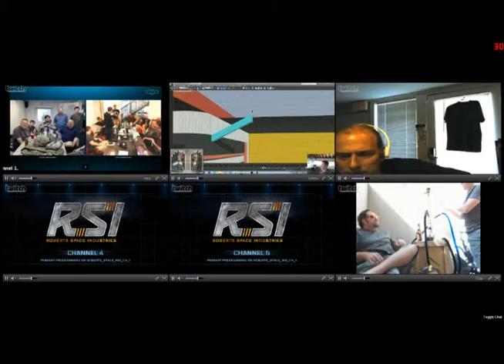Star Citizen 24 hour II - 2013 06 28 14 38 24 66